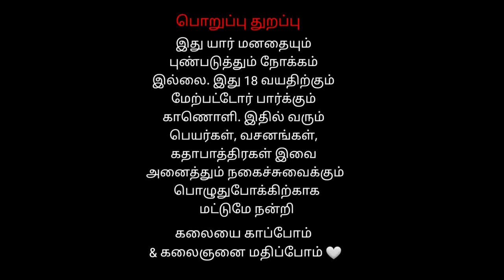யவர்ண சூரன் பவர்ணா சூரன் வதை | திருவண்ணாமலை ஸ்ரீ அண்ணாமலையார் நாடக சபா | Part 11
யவர்ண சூரன் பவர்ணா சூரன் வதை | திருவண்ணாமலை ஸ்ரீ அண்ணாமலையார் நாடக சபா இந்த  நாடகம் திருவண்ணாமலை அன்னம்மாளையார் நாடக சாபாவினால் பழையனூர் கிராமத்தில் நடத்தப்பட்டது
yavarnasuran Pavarna suran Vathai
Annamalaiyar Nadga Shaba Tiruvannamalai
PODCAST